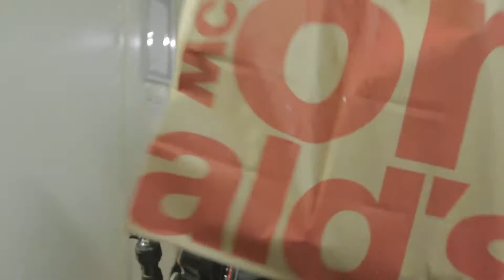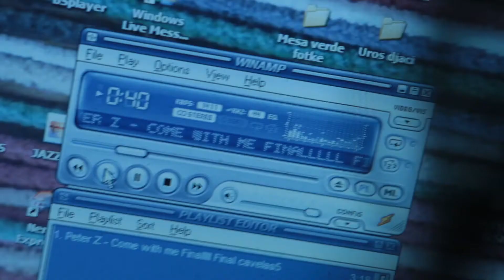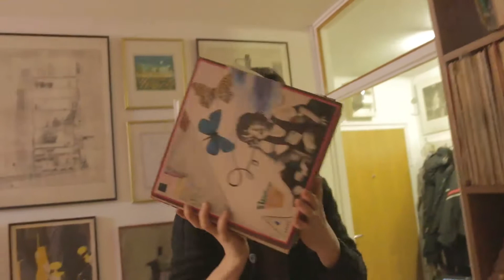BTS VLOG music video COME WITH ME - PetarZ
Vlog style behind the scenes of music video for PetarZ - COME WITH ME